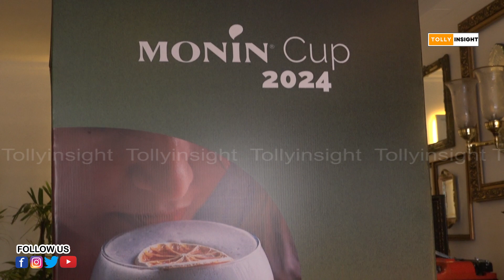তরুণদের জন্য দারুণ সুযোগ | Monin Cup 2024 | French | Beverage | Opportunity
Tolly insight Youtube channel is for the filmy people, Tollywood lovers and for those who love to be entertained all the time. The gateway to Tollywood, the channel gives its viewers the hottest Tolly news, gossips, celeb interviews & many more.